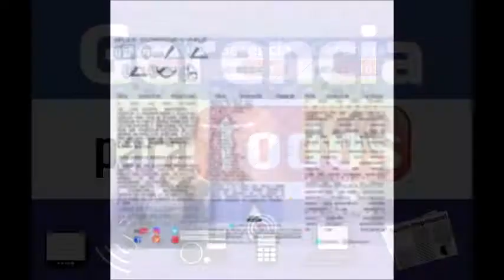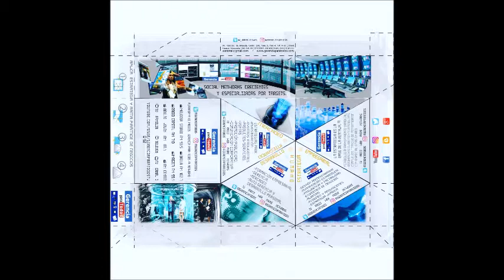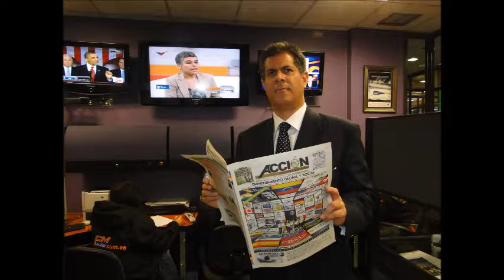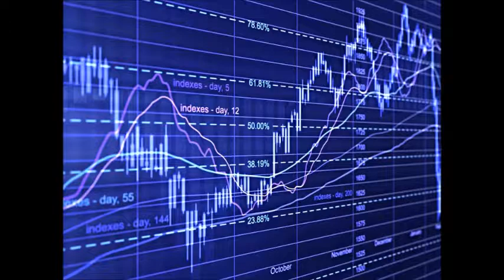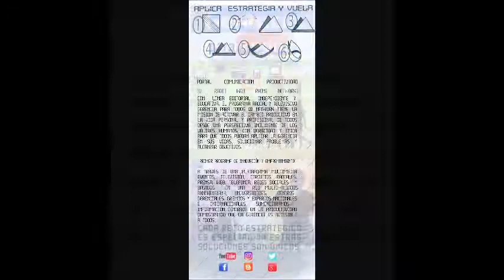GERENCIA 360 P-GPT-GENERICO